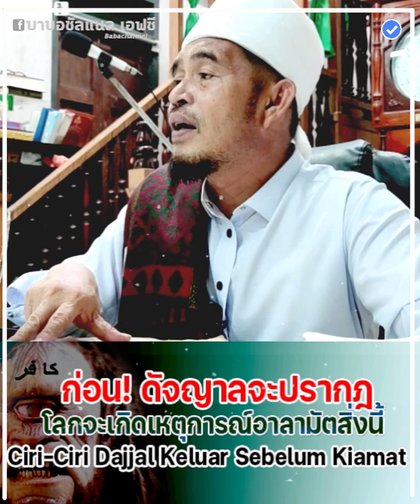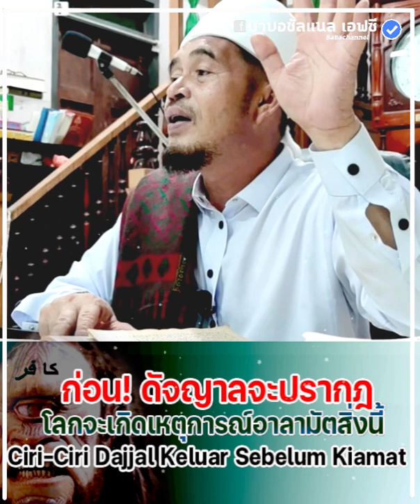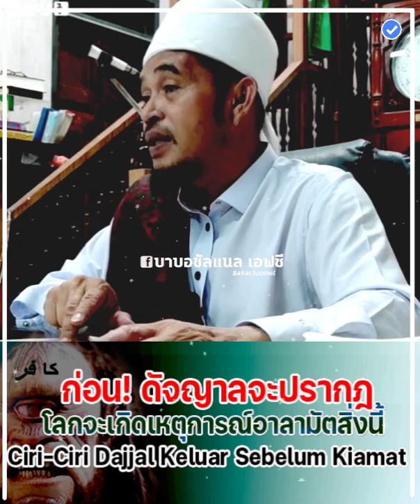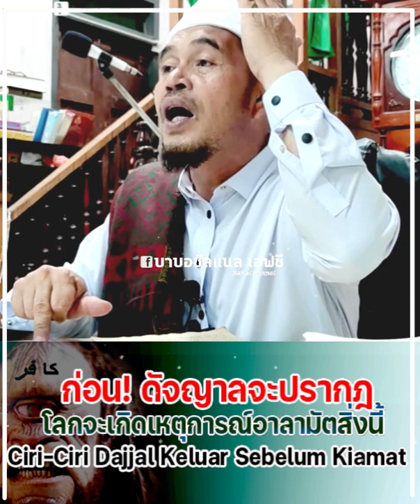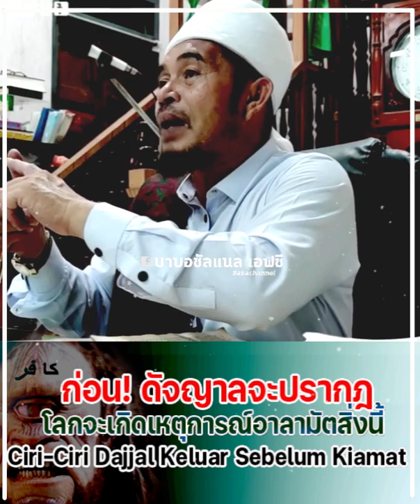บาบอลีลูโบ๊ะดือแย l ดัจญาล-อาเครซามาน Ciri-Ciri Dajjal Keluar Sebelum Kiamat